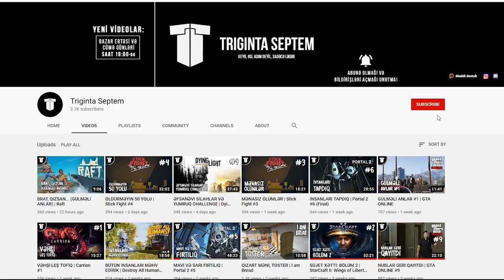BELƏ PODVAL OLAR? | Hello Neighbor #2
Hello Neighbor oyunu azərbaycanca, 2-ci bölümə xoş gəlmisiz! Bu bölümdə neseryoz qonşunun nəhəng podvalından qaçmağa çalışırıq. Amma haraya qədər qaçaq? Xoş izləmələr!
oyun
oyunlar
triginta septem
triginta
septem
oyun
kanali
azeri oyun kanali
gülməli montaj
yutuber
aztube
oyunçu
azeri yutuber
oyuncu
oyun videoları
montaj,
gülməli anlar
gulmeli anlar
triginta septem yeni video
triginta yeni
among us
raft
gta
pubg
the forest
dublyaj
dublaj
hello neighbor